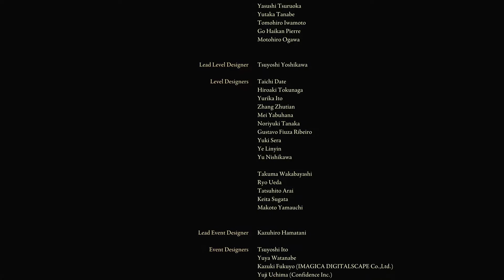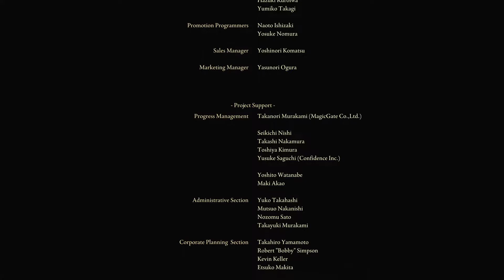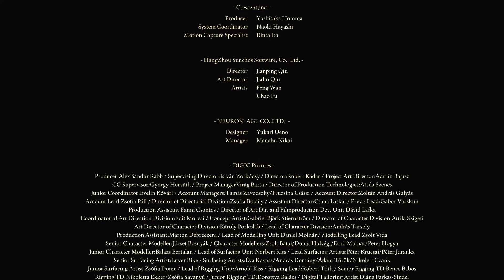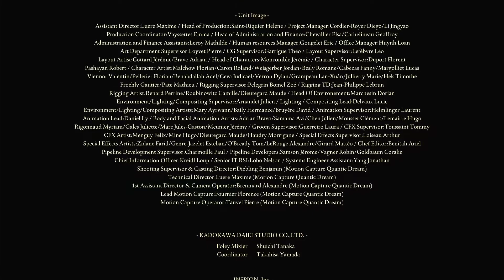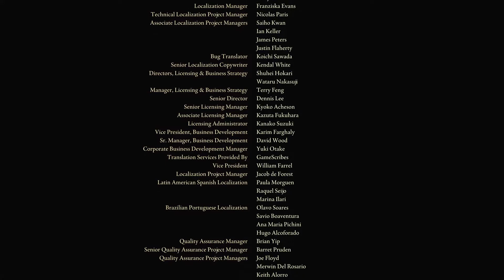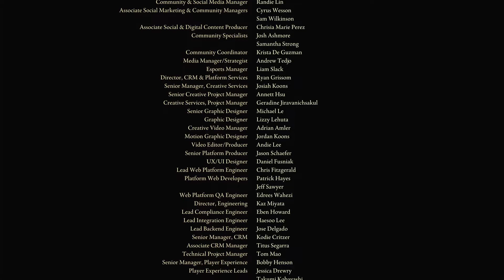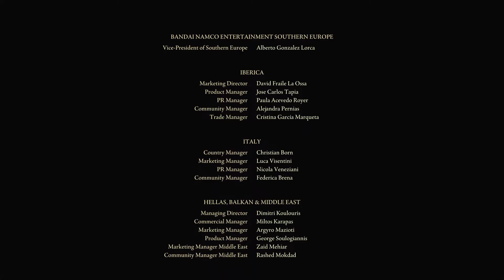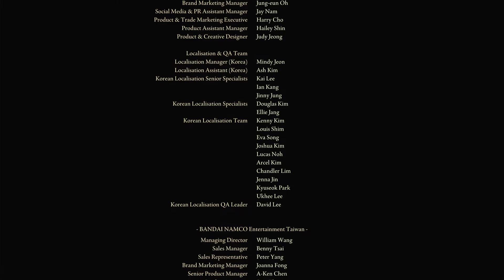Elden Ring PS5 Gameplay Final Boss Fight - ราดากอน บัญญัติทอง (Radagon of the Golden Order)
Developer(s) : FromSoftware
Publisher(s) : Bandai Namco Entertainment, JP: FromSoftware
Release : Feb 25, 2022

เสื้อฮาวายแบรนด์ KACHARI ผ้าเรยอน 100%
Line : @etalad